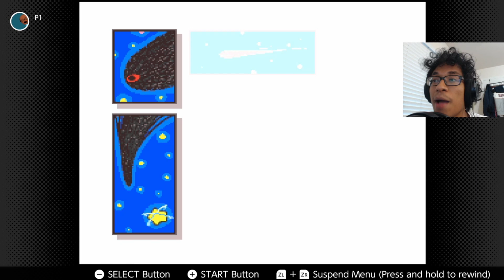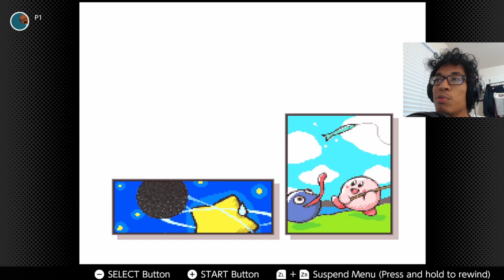OLD SCHOOL NINTENDO GAMES!!! [SNES] [OLD SCHOOL SUNDAY] KIRBY, MARIO KART, AND MORE!!!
SNES AKA SUPER NINTENDO ENTERTAINMENT SYSTEM!!! WELCOME BACK TO OLD SCHOOL SUNDAY Y'ALL!! Hope y'all are doing well and staying healthy! Today i bring y'all 3 old school Nintendo games!! In this episode we play Kirby Dreamland 3, Super Mario kart, and more!!! Hope y'all enjoy this episode!! thank you guys for always tuning in! i really do appreciate it! LUV ALL Y'ALL MAN!